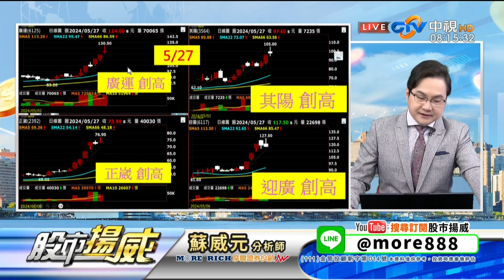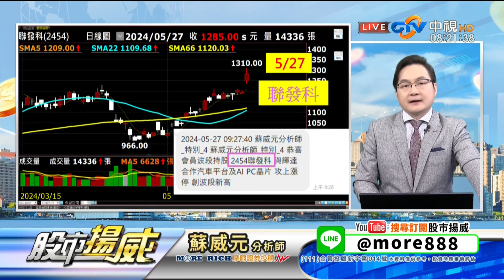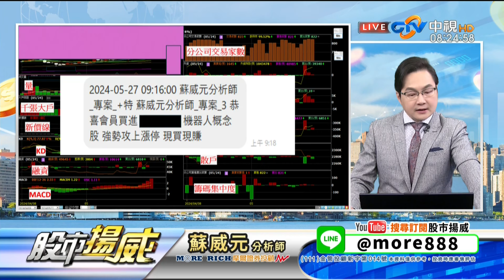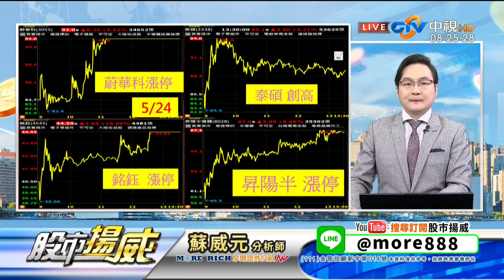中視【股市揚威】202405028 蘇威元：台股再創高 下一步看這指標